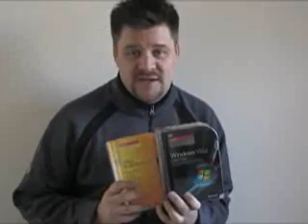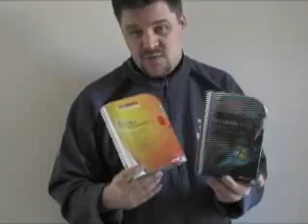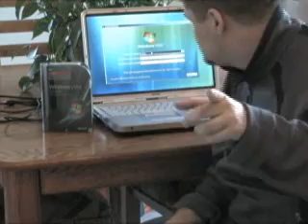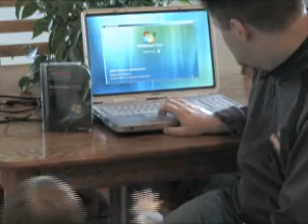Windows Vista Ultimate Install - Part 1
I take the plunge and install Windows Vista Ultimate and Office 2007. This process was painful due to the having to install it twice to do a "clean" install and I still had to clean up after the fact. --- Here is a link to one of the articles I spoke to perform the clean install on an upgrade. Many people are of course talking about this right now and are trying to determine what path they should take. I will get into more details about the experience with the next pieces of video. The overall installation experience was slow and again having to do it twice to get a clean install did not start my Vista experience off on the best of footing. I knew coming in that with the media being a DVD it was going to take more time and am fine with the length of a single full install, but doing it TWICE... ugh! My son pops in and out of this video and some interesting ambient sounds occurred with him playing in the background, in this piece you get the Away We Go audio from one of his toys. Away We Go indeed...its like flying Jet Blue and sitting on the runway for eleven hours.